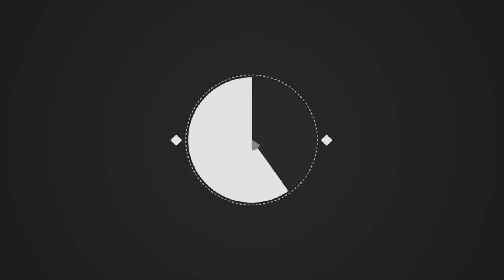Hastings Cliff Climbing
Little Climb On hastings rocks.
filmed with the Canon 5D Mk3 and the GoPro Hero 3+ black edition.
filmed and edited by Felix Grant.